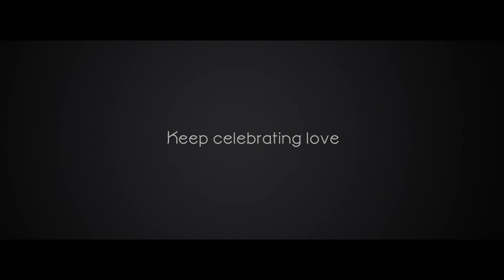Tansihq LoveRemains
Client: Tanishq
Agency: Lowe Lintas
National Creative Director: Arun Iyer
Client Servicing: Bhupender Agarwal

Production Company: Offroad Films
Executive Producer: Khalil Bachooali
Director: Gauri Shinde
Producer: Fahad Pathan
Associate Director: Deepti Rao
Associate Producer: Abhirama Kanekar

DOP: Laxman Utekar
Focus Puller: Mangesh Shigavan
1st AC / 2nd Camera Opt: Rajan Sohani
Gaffer: Shaikh Bashir
Production Design: Indrani Pillai
2nd AD: Krishnum Mehra

Cast:  Sandhya Mridul, Garima Khandelwal, Geetika Chumble, Manav Kaul, Aditya Parulkar, Arjun Bali, Krishnan Hariharan

Line Producer: Soraabb Kumana
Production Manager: Salam Shaikh
Hair & Makeup: Shubra Khandelwal
Costume: Temjensola (Asu)
Sound Recordist: Sameer Patra

Post-Production Producer: Luv Dhumal
Post-Production Supervisor: Roy Serrao
Offline Editor: Hemanti Sarkar
Assistant Offline Editor: Aasif Pathan
Music Director: Aman Pant
Sound Engineer: Jiten Solanki
Online Editor: Tejas Acharekar
Colorist: Rob Lang

CFO: Aashish Kamath
Finance Controller: Rittesh Vora
Finance Manager: Aashita Kudva Mallya
Account Executive: Aarti Gode
Administration Head: Rebecca Maria